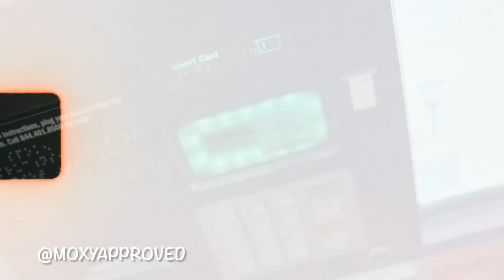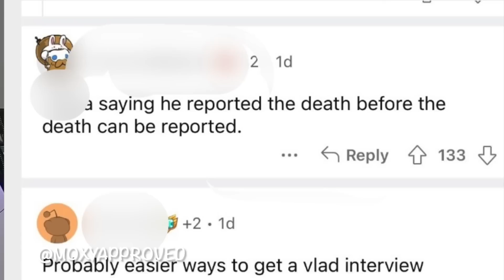The Tragic End of BTB Savage: Is This The Alleged Killer Coming Forward as DJ VLAD Takes Blame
The death of Houston rapper BTB Savage has sparked controversy and speculation within the hip-hop community. People are pointing fingers at DJ Vlad after the artist's interview with him went viral just days before his tragic death. Some fans are also raising suspicions about a post from rapper BJ Gotdamn, which they believe hints at involvement in the shooting. Meanwhile, police continue to investigate the targeted attack, which left the victim's car riddled with bullet holes and him dead at the scene. As the investigation unfolds, fans and fellow artists are mourning the loss of BTB Savage, whose promising career was cut short in a senseless act of violence.